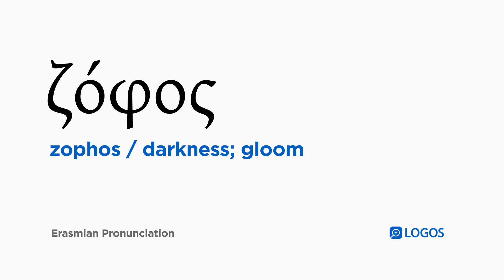How to pronounce Zophos in Biblical Greek - (ζόφος / darkness; gloom)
ζόφος (zophos) means darkness; gloom in Biblical Greek.

This video shows how to pronounce ζόφος in the Erasmian pronunciation system.

Example Bible Verses:

Hebrews 12:18
For you have not come to something that can be touched, and to a burning fire, and to darkness, and to gloom, and to a whirlwind,

2 Peter 2:4
For if God did not spare the angels who sinned, but held them captive in Tartarus with chains of darkness and handed them over to be kept for judgment,

2 Peter 2:17
These people are waterless springs and mists driven by a hurricane, for whom the gloom of darkness has been reserved.

Jude 1:6
And the angels who did not keep to their own domain but deserted their proper dwelling place, he has kept in eternal bonds under deep gloom for the judgment of the great day,

Jude 1:13
wild waves of the sea foaming up their own shameful deeds, wandering stars, for whom the deep gloom of darkness has been reserved for eternity.